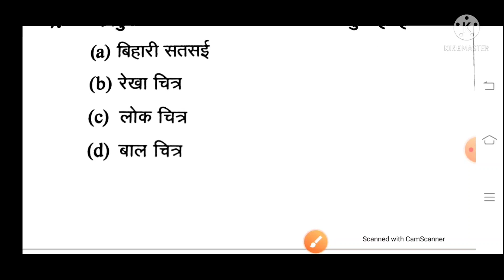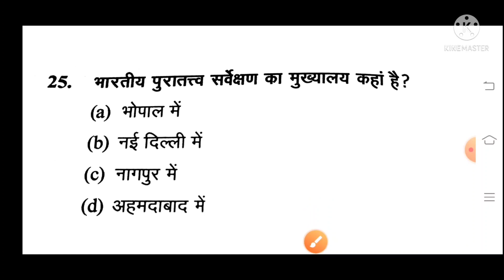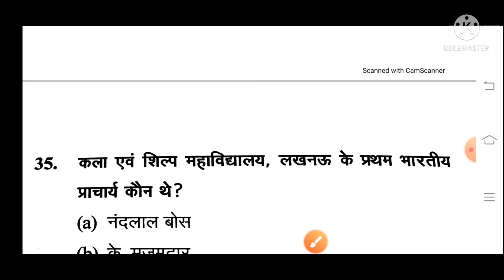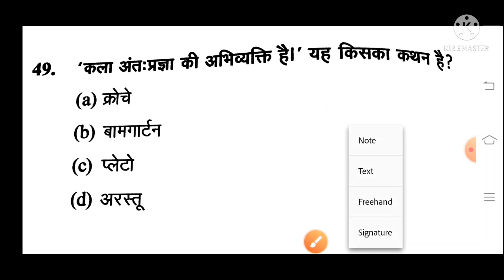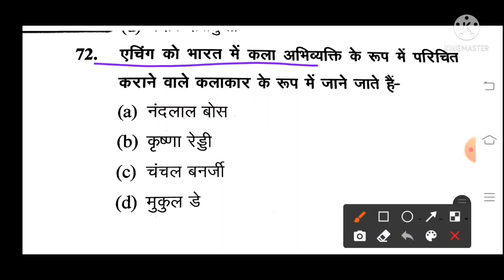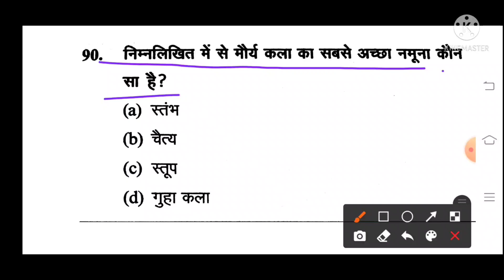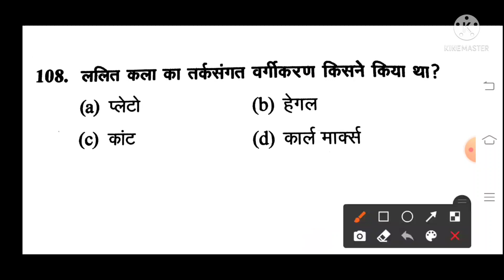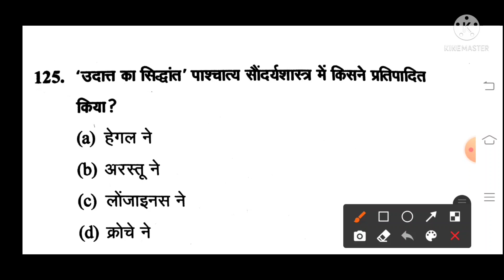TGT ART practice set टीजीटी कला प्रैक्टिस सेट-22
TGT Art practice set टीजीटी कला प्रैक्टिस सेट -22 उत्तर प्रदेश माध्यमिक शिक्षा सेवा चयन बोर्ड